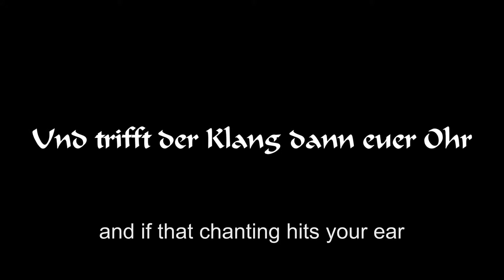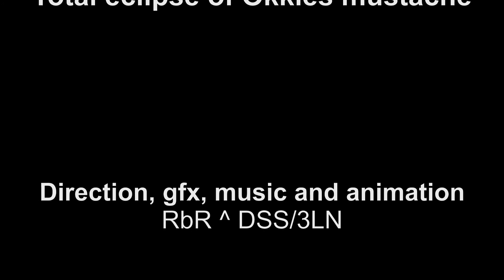Total eclipse of okkies mustache by RbR^3LN/DSS in 2012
Title : Total eclipse of okkies mustache
Group : RbR^3LN/DSS
Year : 2012
Party : Evoke
Compo : Animation
Place : 3rd